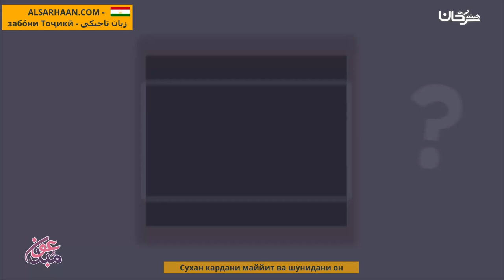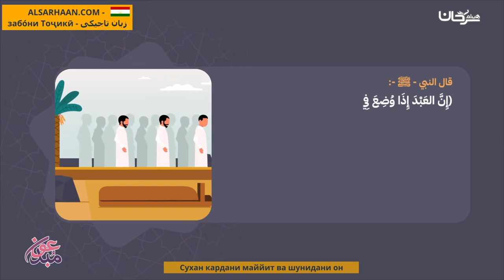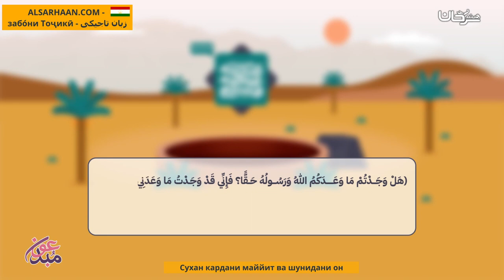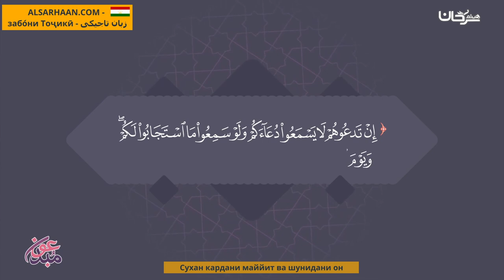Сухан кардани маййит ва шунидани он تكلم الميت و سماعه